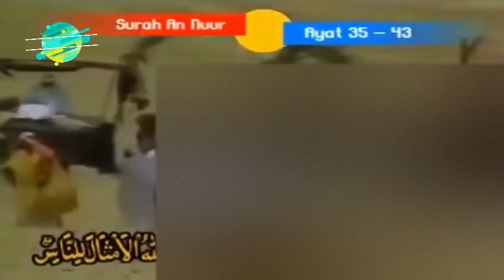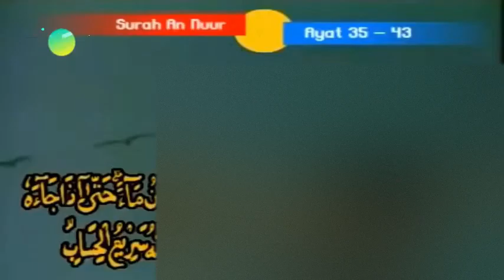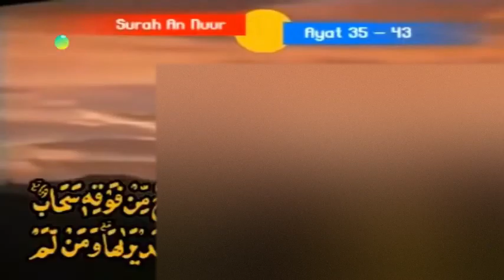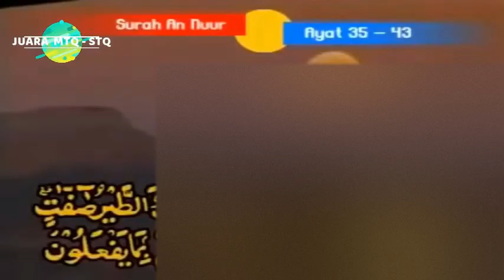QORI TERBAIK KH. MUAMMAR ZA // SURAH ANNISA - ANNUR // SUARA MERDU INDAH DAN MEMBERIKAN KETENANGAN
QORI KH. MUAMMAR ZA // SURAH ANNISA - ANNUR  // SUARA MERDU INDAH DAN MEMBERIKAN KETENANGAN